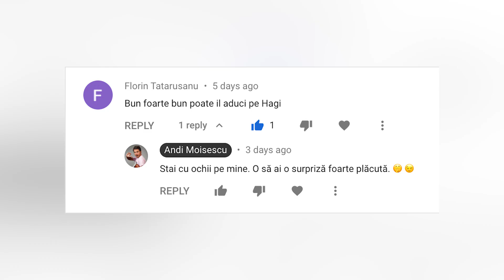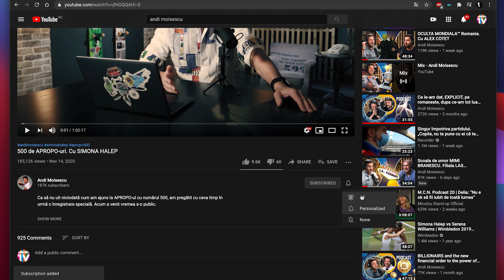Audiență la REGE ⚽️ Cu GHEORGHE HAGI